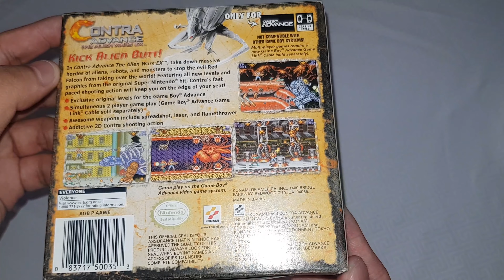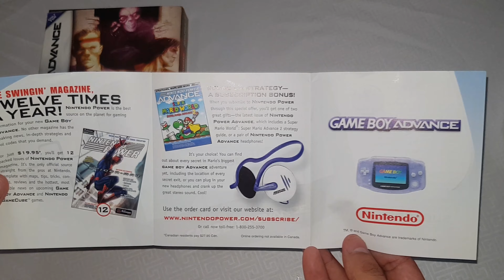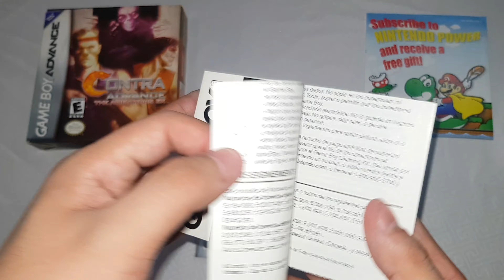Contra Advance: The Alien Wars Ex Unboxing CIB Complete In Box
Video Games (CIB) Complete In Box Guide